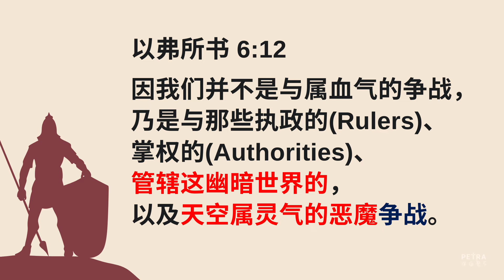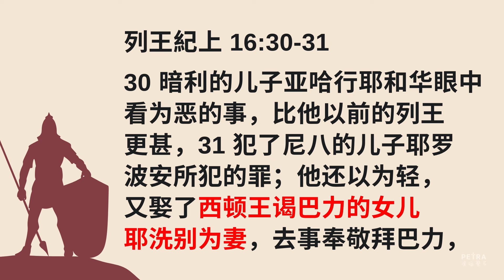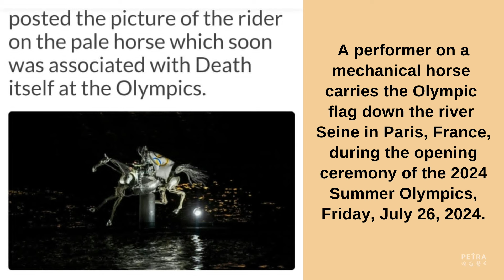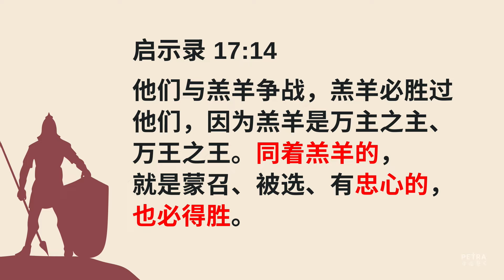靠着圣灵警醒争战! - 蔡岳豪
证道日期：2024年8月31日

在末后的日子里领受以利亚的呼召,  在神引领你所去之处勇敢兴起、儆醒祷告, 成为神国精兵!

对滨海磐石感到好奇，或想跟我们打个招呼？
欢迎您随时联系我们

如果您想获知最新资讯和讲道信息，请到 下载 PETRA APP。